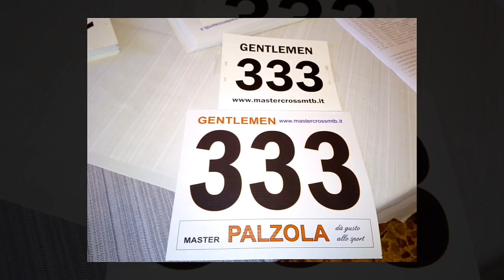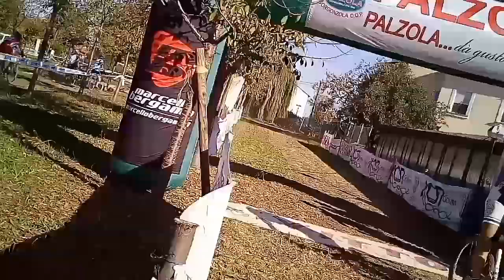Apertura Palzola 8_10_2017(1)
Gara di ciclocross Acsi